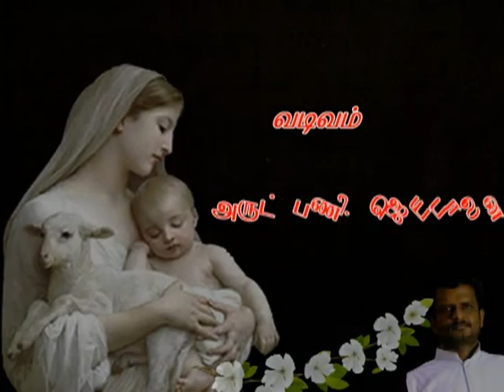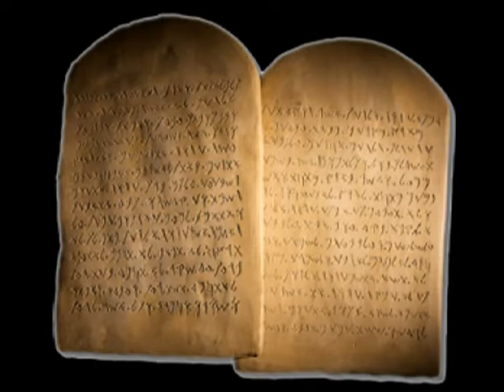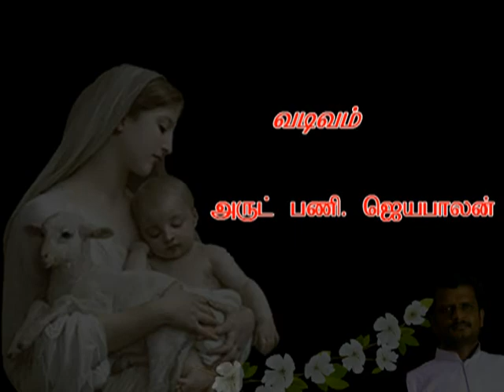Assumption of Mother Mary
Mother Mary was un corrupted during her course of life and even after her death... God is so great that He rewarded her with Queen-ship in heaven... Our Queen is in heaven interceding for us always... Mother make us believe that there is another life after death. Prepare us for the reward. help ud to be pure, faithful and believing. Mother Assumed into Heaven - Pray for Us - Fr. Jeyabalan